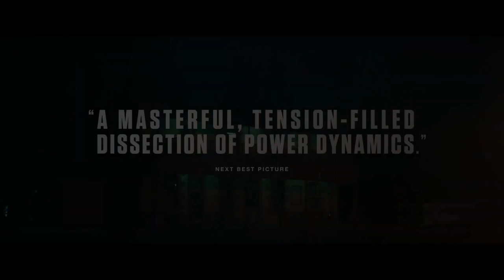THE ROYAL HOTEL Trailer (2023) SUBTITULADO [HD] Julia Garner. Jessica Henwick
Únete al canal para recibir notificaciones de los próximos vídeos. SINOPSIS:- Jessica Henwick y Julia Garner protagonizan el primer tráiler de 'THE ROYAL HOTEL'.

En cines el 6 de octubre.